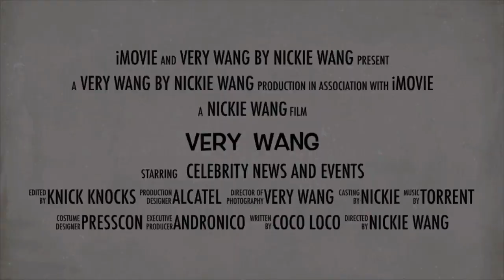Jolo Estrada willing gumanap sa Pinoy BL | Anak ni Jinggoy Estrada wants dramatic, challenging roles